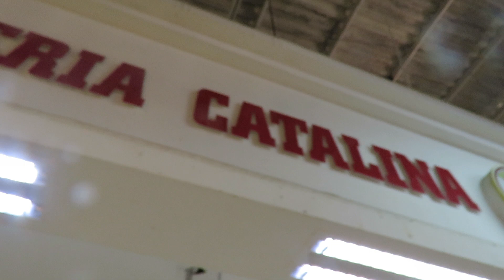POLLERIA CATALINA, LA MEJOR Y RECOMIENDAN LOS CLIENTES NUEVAMENTE